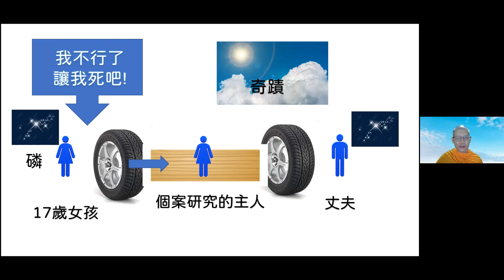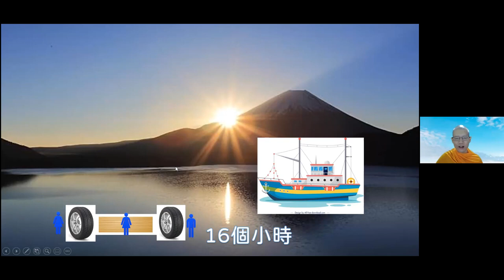2021 11 25 每日輕鬆靜坐